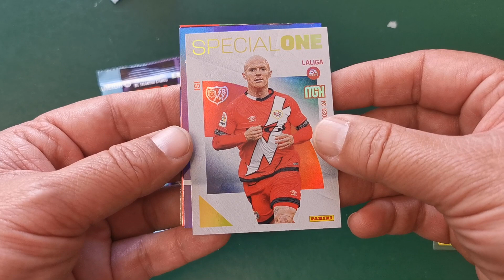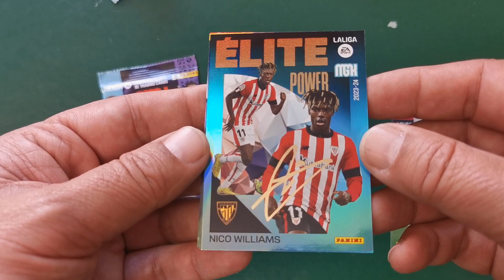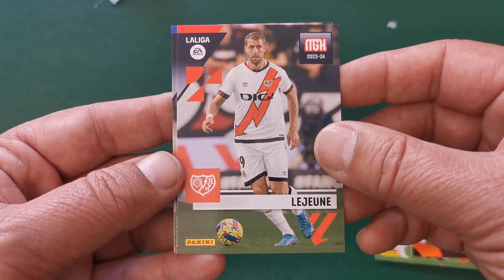Abriendo sobres MGK 2023-24 de LALIGA EA SPORTS